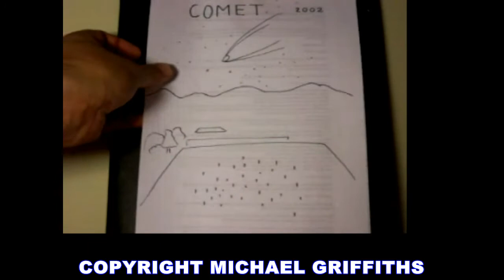COMET STRIKES EARTH PROPHECY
This was a powerful and vivid prophetic dream from 2002. This dream was 1 of 3 dreams I had over 3 separate nights, I woke at 3am after each dream.

End Time Dreams 2021